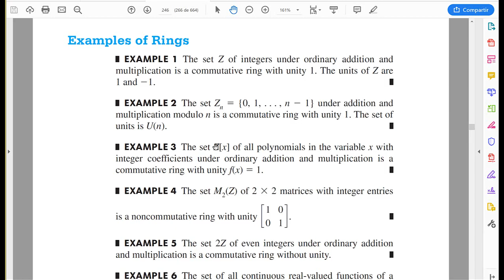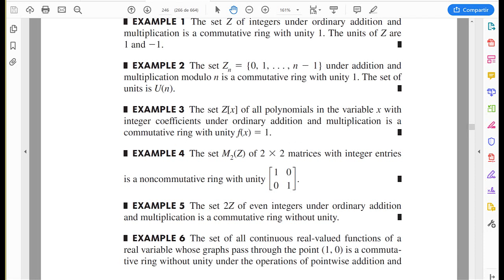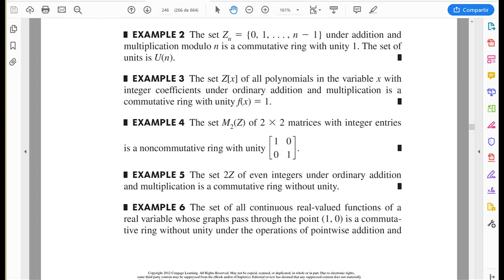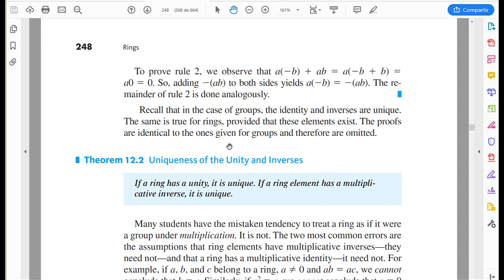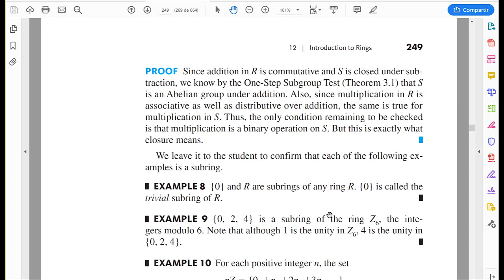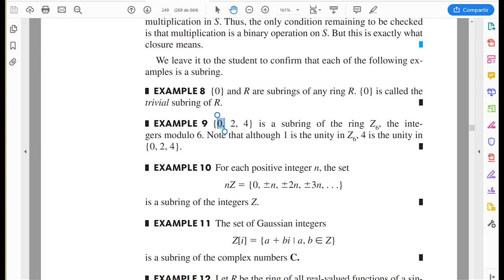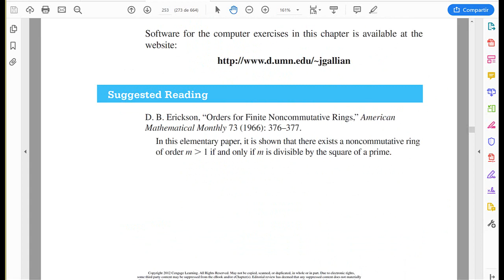Anillos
• otros cursos:
• venezuela,Colombia,México,Chile,España,Centroamérica
• Matemáticas,Física,Química,Propedéuticos,Pruebas admisión e ingreso universidad
• Ecuaciones diferenciales
• Variable compleja